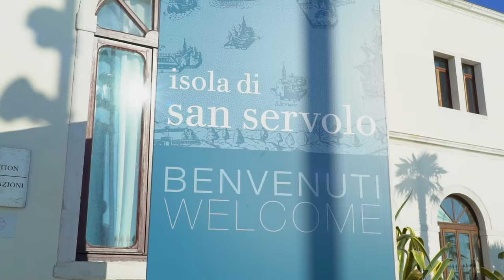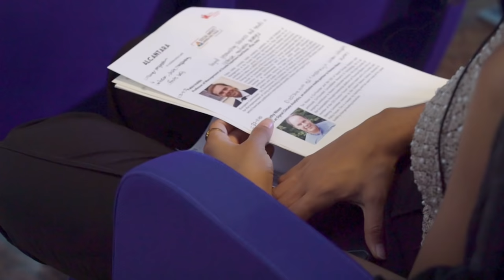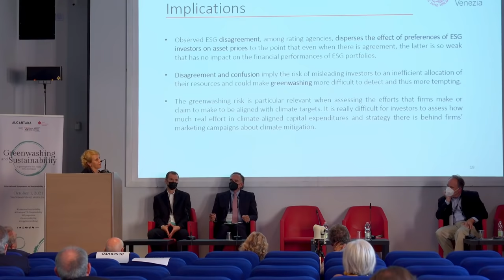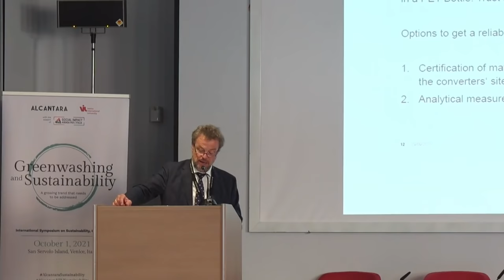Greenwashing and Sustainability, 6th International Symposium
Alcantara organized the 6th edition of the International Symposium on sustainability entitled "Greenwashing and Sustainability: a growing trend that needs to be addressed", in partnership with the Viu (Venice International University) e the Social Impact Agenda for Italy.

01 October, 2021 San Servolo Island, Venice, Italy

Credits
Umberto Vattani
President of Venice International University, Ambassador of the Italian Republic

Andrea Boragno
Chairman and CEO of Alcantara S.p.A.

Giovanna Melandri
Chairwoman Human Foundation and SIA (Social Impact Agenda for Italy),
Member of the Executive Board of GSG for Impact Investment, Chairwoman MAXXI Foundation

Enrico Giovannini
Minister of Sustainable Infrastructures and Mobility

Simona Bonafè
Member of the European Parliament – Rapporteur SUP Directive

Ioannis Ampazis
Legal and Policy Officer – European Commission – Directorate-General Justice and Consumers – E.3 Consumer enforcement and redress

Daniele Novello
Senior Consultant Consumer Insights at GfK – Growth for Knowledge

Fabio Iraldo
Professor of Management at Scuola Superiore Sant’Anna – Pisa, Italy

Timothy Nixon
CEO at Signal Climate Analytics, an exclusive media partner to Reuters News

Monica Billio
Professor of Econometrics, Department of Economics, University Ca’ Foscari of Venice

Antonello Ciotti
Chairman of CPME (Committee of PET Manufacturers in Europe)

Yashovardhan Lohia
Executive Director, Member of the Sustainability and Risk Management Committee, Chief Sustainability Officer Indorama Ventures

Günther Lehner
Chairman of ALPLA Group

Christian Crepet
Director of Petcore Europe

Sir Ronald Cohen
Chairman of the Global Steering Group for Impact Investment

Jacopo Giliberto
Author in the field of Sustainability – Journalist at Il Sole 24 Ore